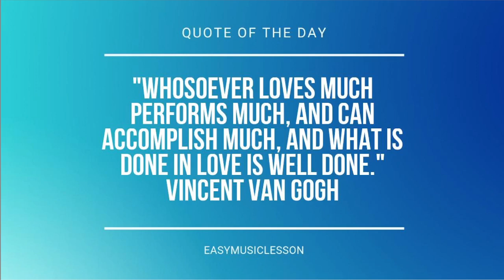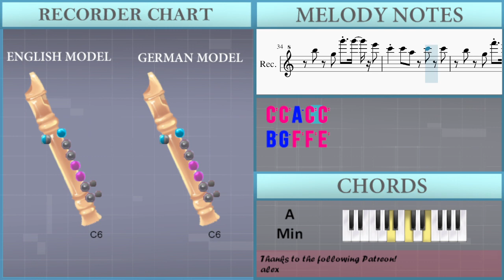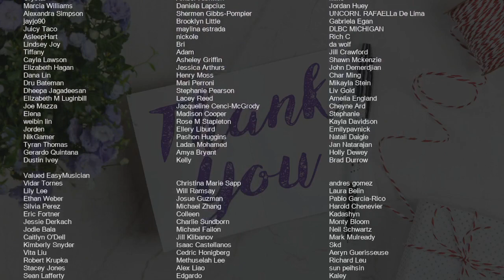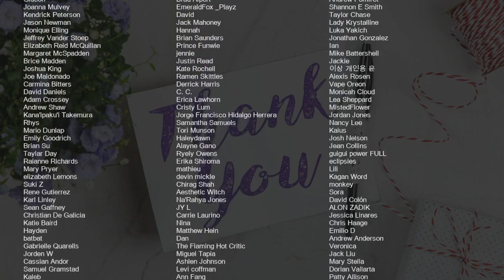How to play Better Off by Alan Walker & Dash Berlin ft Vikkstar on Recorder (Tutorial)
Comment and let us know how the videos have helped you. It keeps us going! :)The easiest way to learn how to play Better Off by Alan Walker & Dash Berlin ft Vikkstar on the recorder. It's a recorder tutorial for Better Off by Alan Walker & Dash Berlin ft Vikkstar.

EasyMusicLesson teaches you to play the your favorite instrument, through easy and simple animation so that you too can learn how to play Better Off by Alan Walker & Dash Berlin ft Vikkstar on the recorder easily. A recorder tutorial with visual animation graphic.

Chords of Recorder arrangement:
A Min   A Min   G Maj   F Maj   E Min   A Min   G Maj   F Maj
E Min   A Min   G Maj   F Maj   F Maj   F Maj   F Maj   F Maj
F Maj   E Min   E Min   E Min   E Min   E Min   E Min   A Min
A Min   A Min   A Min   A Min   A Min   G Maj   G Maj   G Maj
G Maj   G Maj   G Maj   F Maj   F Maj   F Maj   F Maj   F Maj
G Maj   G Maj   G Maj   F Maj   E Min   A Min   G Maj   F Maj
G Maj   A Min   G Maj   F Maj   F Maj   F Maj   F Maj   F Maj
F Maj   G Maj   G Maj   G Maj   G Maj   G Maj   G Maj   A Min
A Min   A Min   A Min   A Min   A Min   F Maj   F Maj   F Maj
F Maj   F Maj   F Maj   E Min   E Min   E Min   E Min   E Min
E Min   A Min   A Min   A Min   A Min   A Min   A Min   G Maj
G Maj   G Maj   G Maj   G Maj   G Maj   F Maj   F Maj   F Maj
F Maj   F Maj   F Maj   G Maj   G Maj   G Maj   G Maj   G Maj
G Maj   A Min   A Min   A Min   A Min   A Min   A Min   G Maj
G Maj   G Maj   G Maj   G Maj   G Maj   F Maj   E Min   A Min

Melody notes of Recorder:
C6 C6 A5 C6 C6
B5 G5 G6 G6 E6
B5 G5 F6 F6 E6
C5 C5 A4 C5 C5
B4 G4 G5 G5 E5
B4 G4 F5 F5 E5
C5 A4       C5 C5
C5 D5 E5   B4   C5
D5 E5
A4 C5 A4 F5
C